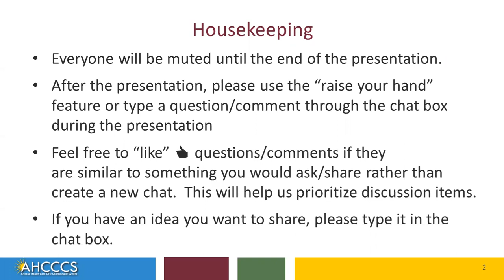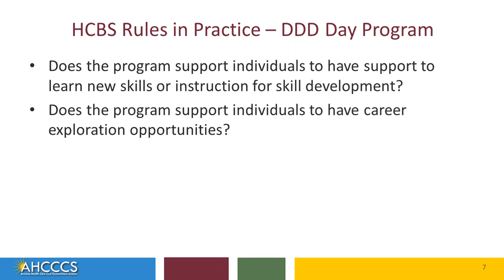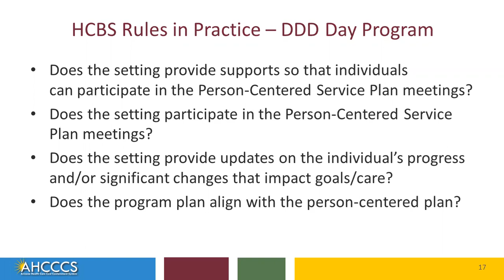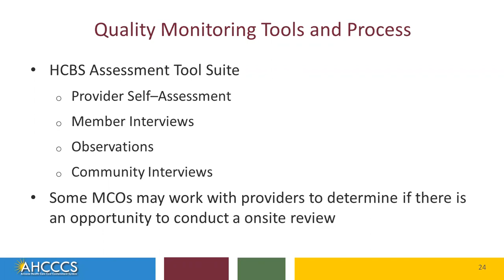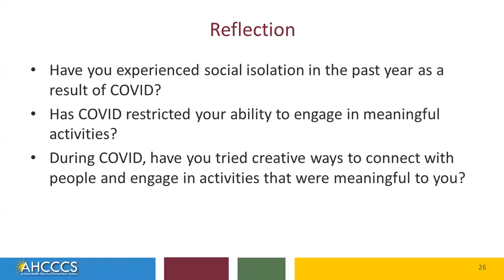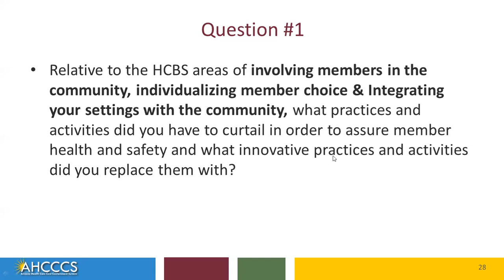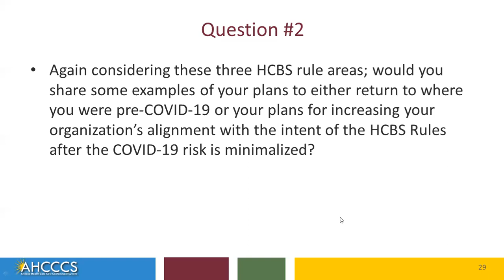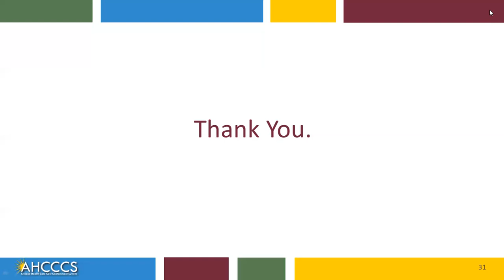HCBS Rules Implementation in a COVID-19 World: DDD Day Programs